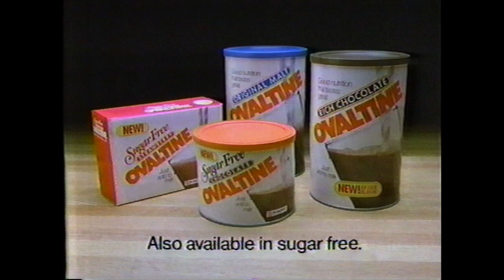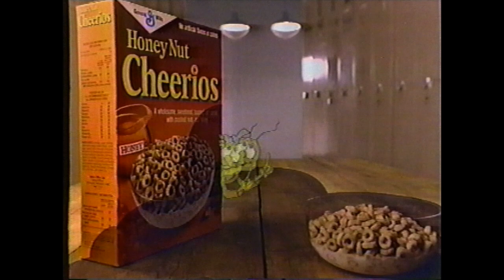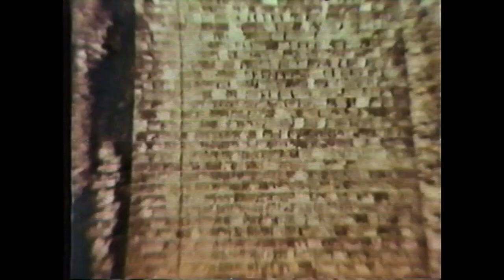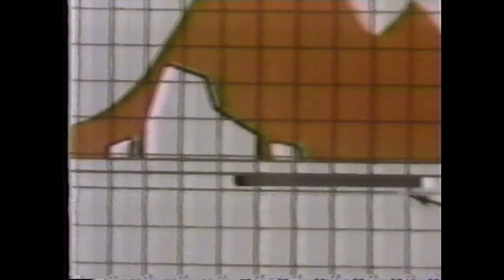'80s Saturday Morning Cartoon Commercials Part 1/3 (1986 Christmas)